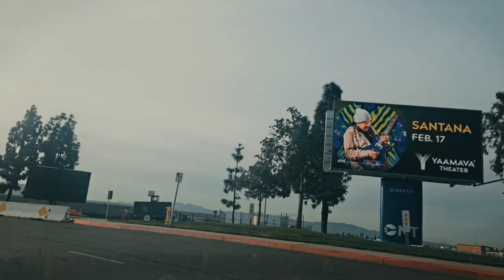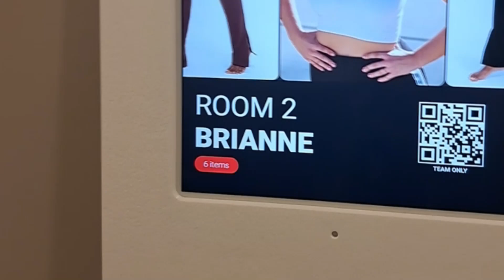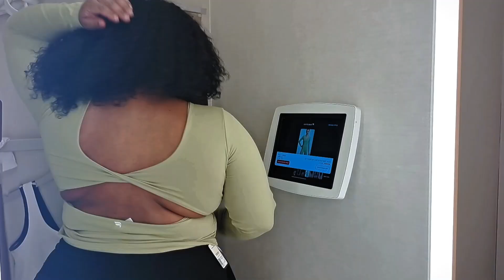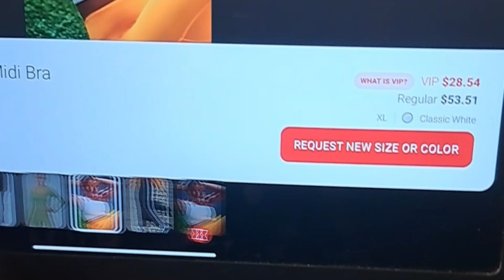Weekly Dance Vlog| Agency Pulled Up To Class| Car Rants| Mommy & Daughter Time| Meal Prep| Fabletics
**Weekly Dance Vlog: Agency Pulled Up To Class!**

Buckle up, because this week’s vlog is a rollercoaster of rhythm and realness! The week kicked off with an LA agency pulling up to class, and let me tell you, the energy is *off the charts*!  You can feel the passion in every step as we show what we’re made of.

After we’ve danced our hearts out, it’s time for some unapologetic car rants, Because I had lots to say. We’re diving into everything from the highs and lows of the class to life’s wild twists. No filter, just raw thoughts and plenty of the real!

Let’s not forget my favorite part: mommy and daughter time! We hit Victoria Gardens to shop our favorite brands: Fabletics and Zara while sharing laughs.

Then Meal Prep with me after fasting. It’s all about keeping it healthy while keeping it fun.
It’s a week filled with heart, hustle, and a whole lot of soul! 💃🏽✨❤️

**Start Your Heels Journey:**
- **BEGINNER HEELS ONLINE COURSE:** Learn the basics from home! [Get Started Here]

**Support Lady Lettos:**
- **Tip Jar:**

Bring Lady Lettos to your city???